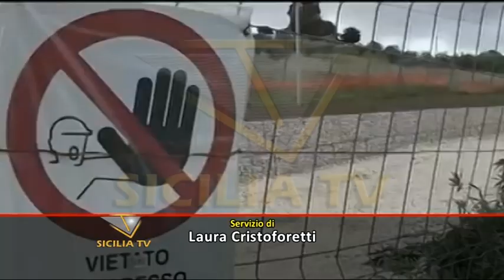Passa Fondo Salva-Imprese. Comitato creditori CMC festeggia: “Non è finita qui”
- Passa il Fondo Salva-Imprese. Il Comitato creditori CMC festeggia: “Non è finita qui”